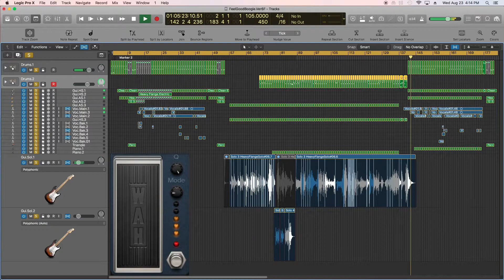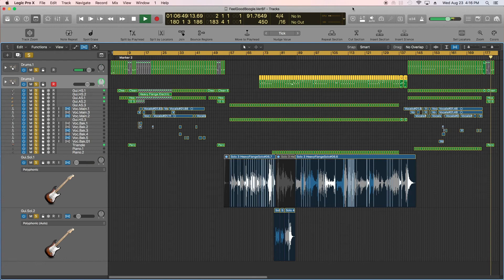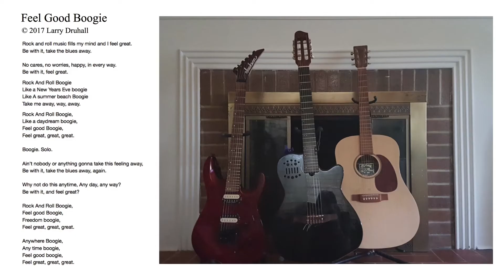Feel Good Boogie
Rock and roll music fills my mind and I feel great.
Be with it, take the blues away.

No cares, no worries, happy, in every way.
Be with it, feel great.
Rock And Roll Boogie
Like a New Years Eve boogie
Like A summer beach Boogie
Take me away, way, away.
Like a daydream boogie,
Feel great, great, great.

Boogie.  Solo.

Ain’t nobody or anything gonna take this feeling away,
Be with it, take the blues away, again.

Why not do this anytime, Any day, any way?
Be with it, and feel great?

Anywhere Boogie,
Any time boogie,